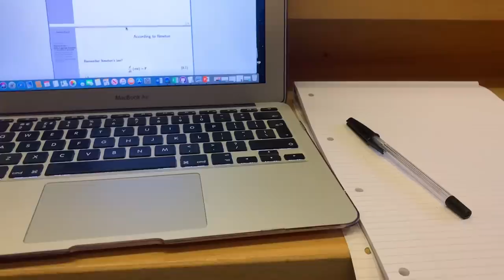DAY IN THE LIFE OF A THIRD YEAR STUDENT AT THE UNIVERSITY OF CAMBRIDGE | let's get festive!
About me:
My name's Paige and I am in my third year studying Natural Sciences at the University of Cambridge. I am a member of Jesus College and make regular vlogs of my day to day life at uni, including lectures, supervisions, and social activities.

Film on iPhone XS
Mini Tripod